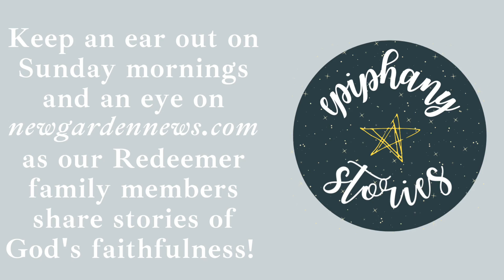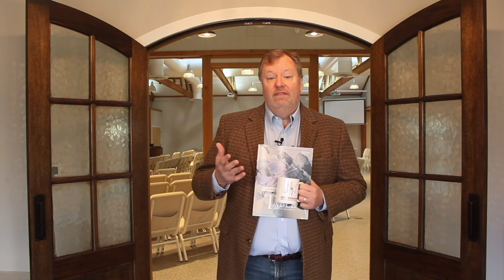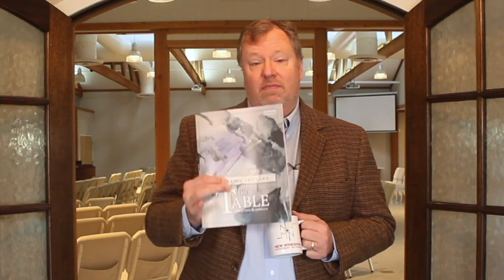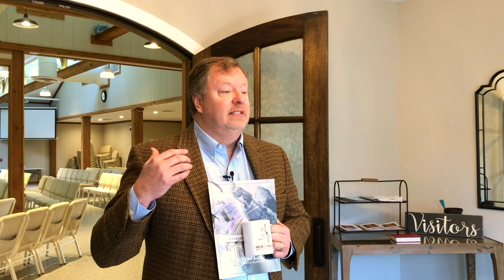Pastoral Update: Week of 1-10-21 to 1-16-21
Updates from Rev. Alan Hawkins on Epiphany Stories, the Parish Meeting, and more!

Visit our church's blog, New Garden News, here: newgardennews.com
Email Ana (Redeemer's communications intern as a part of the Greensboro Fellows program) at with any testimonies you think we should consider sharing as a Redeemer Stories blog post.

Church of the Redeemer is a part of The Anglican Church in North America (ACNA). We are a church located in Greensboro, NC, that seeks to be a worshiping, missional community of faith.

Access sermons, events, and more information about Church of the Redeemer